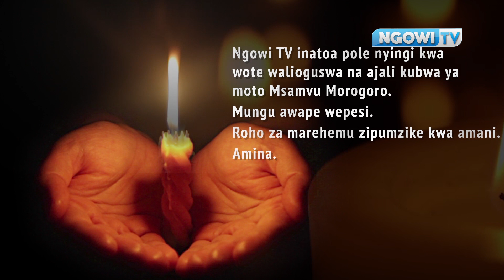(Ngowi Tv)POLENI WATANZANIA WENZETU WOTE MLIOGUSWA NA MSIBA MZITO